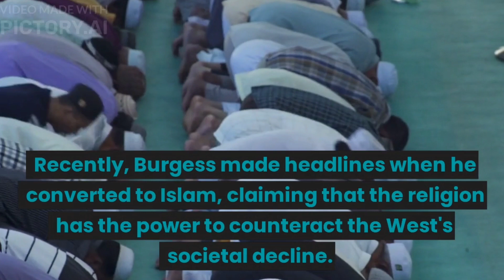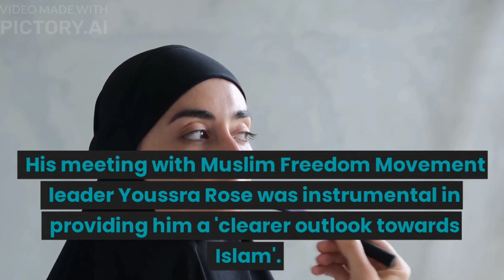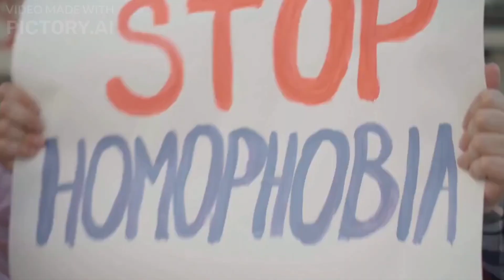Anti-Islamic activist Shermon Burgess converts to Islam.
Shermon Burgess was once one of Australia's most vocal anti-Islam activists, but now he has become a Muslim. In this video, we explore his journey of conversion and how he came to embrace the teachings of Islam. From his involvement in far-right groups to his current beliefs, we delve into the reasons behind his transformation. Join us as we explore the story of Shermon Burgess and how he found redemption through Islam.